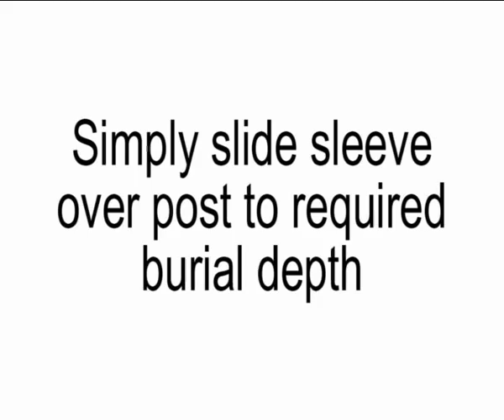Postsaver Starter Pack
Apply sleeves using a hand held gas burner